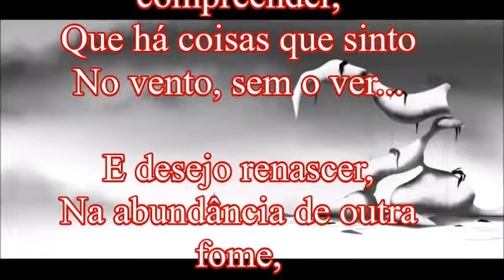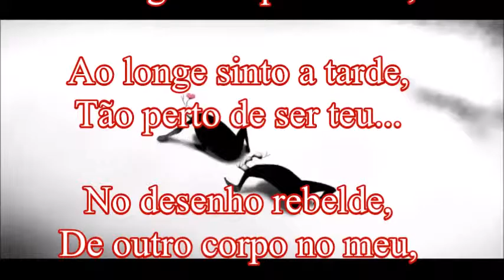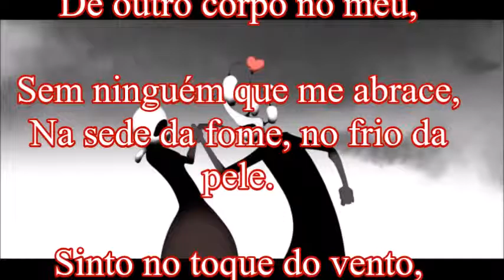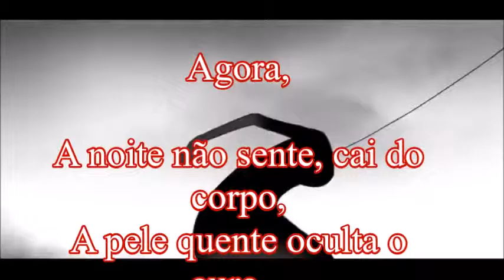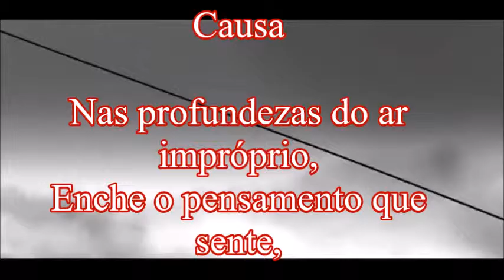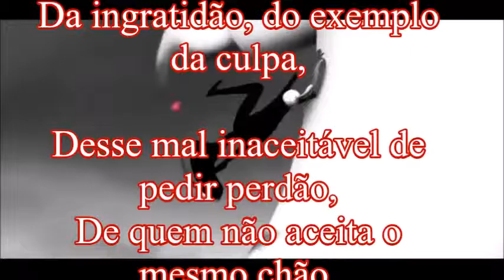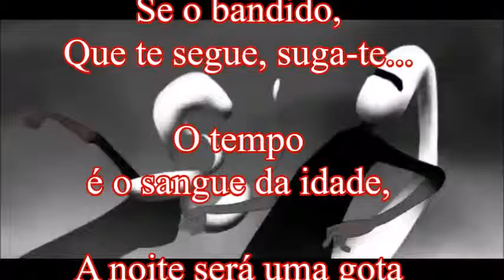sentir 47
livro sentir